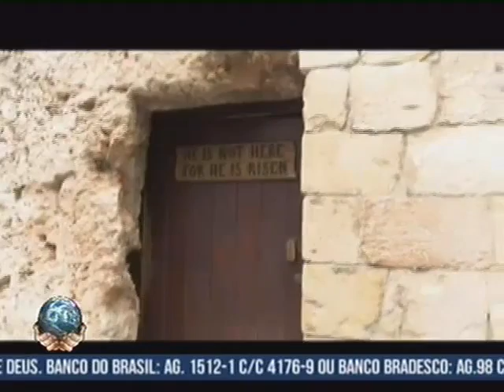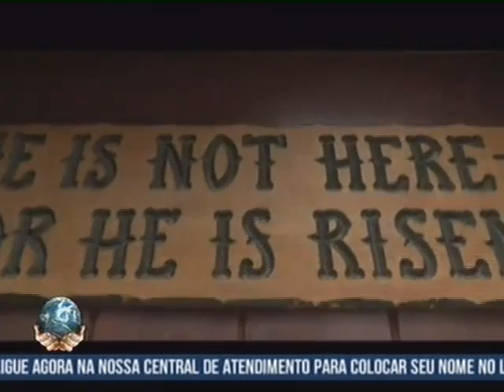Banda Mundial CANTANDO MUITOS LOUVORES no Jardim do Túmulo em Israel (29.01.2017) - IMPDRJ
Banda Mundial CANTANDO Primeira Essência no Jardim do Túmulo em Israel (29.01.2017) - IMPDRJ

Santa Ceia do Senhor no Jardim do Túmulo em Israel com o Apóstolo Valdemiro Santiago - dia 29/01/2017 às 8h.

Compartilhe no seu FACEBOOK, espalhe a palavra!

IMPDRJ
Apóstolo, Valdemiro Santiago